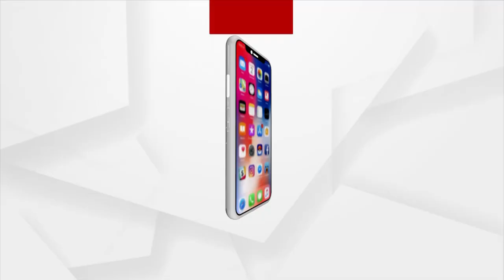Headlines @ 6 Pm | 16 Nov 2021 | Argus News